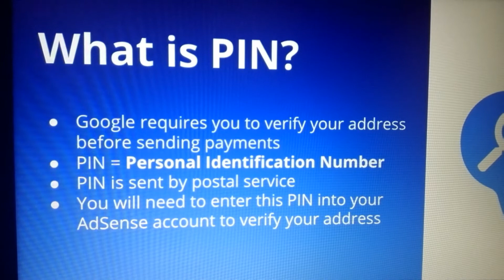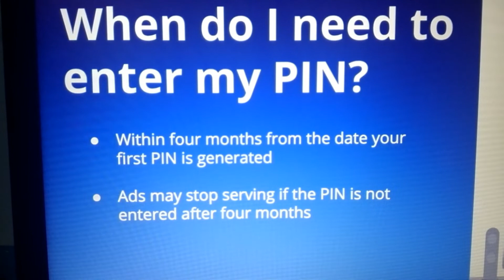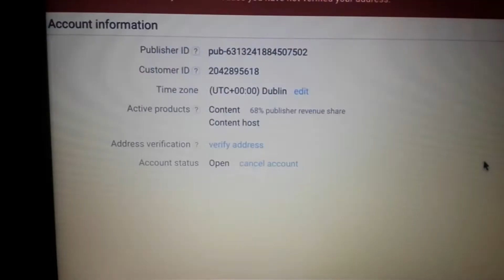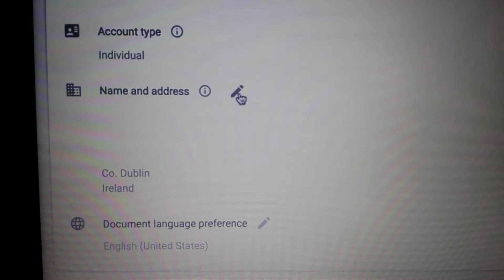HOW TO PROCESS YOUR PIN# TO GET YOUR SALARY//GOOGLE ADSENSE//SONGBACK VLOG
googleADSESE-PIN
Hi guy's iknow some of you are confuse about the Google PIN number and too many questions on your minds like how to process your pin#,How to enter your Pin?,what if my Pin doesn't arrive?now this is a perfect video for u watch untill end you will get your Answers..